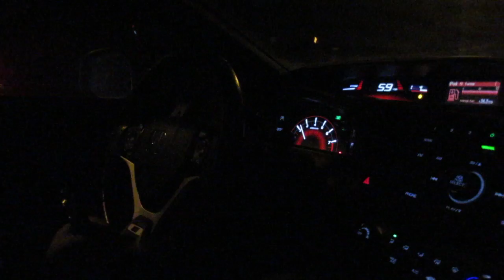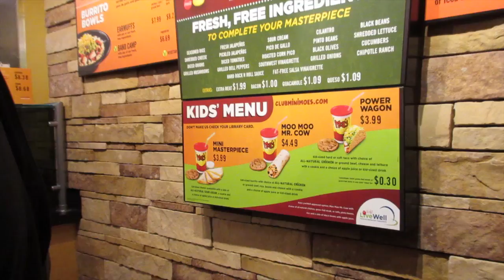Autovlog - Tim's Home!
Sometimes its funny, sometimes its serious, and sometimes its crazy. Everyday is differant and thats why i record it!

Social me: @JonDrago
Or JonDrago.com to see my Photography work